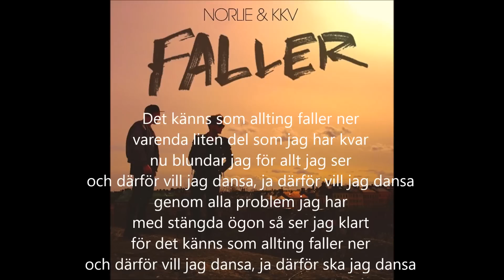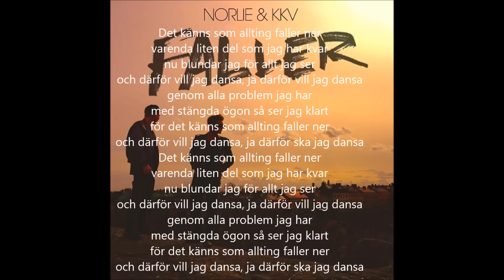Norlie & KKV - Faller (Lyrics)